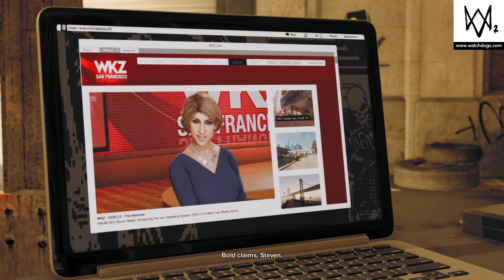WATCH_DOGS® 2_20220402203347